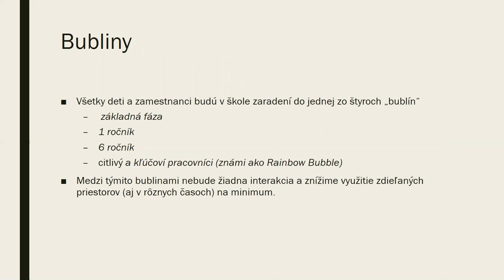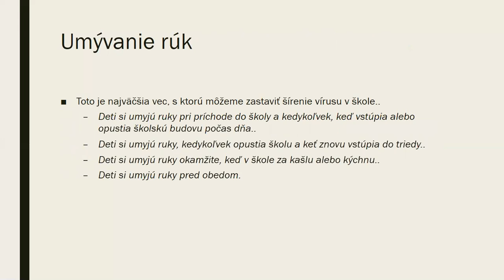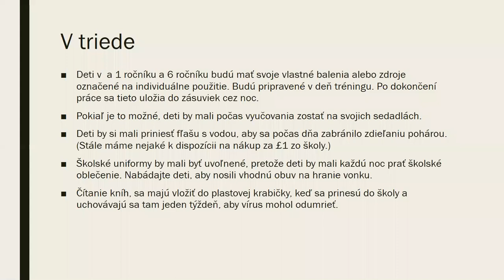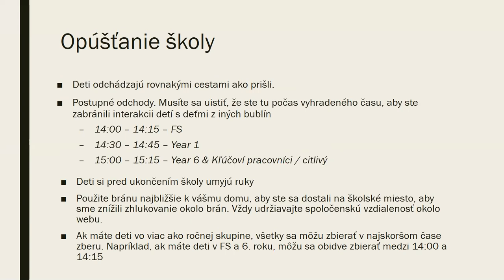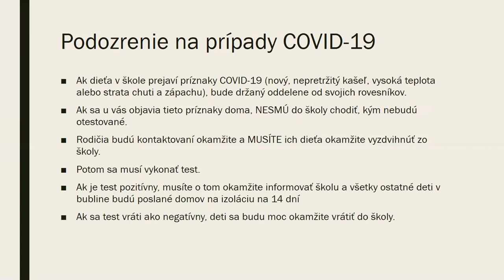Reopening instructions in Slovakian.